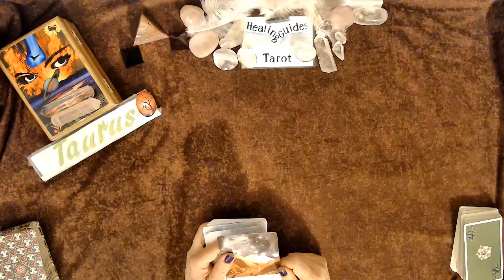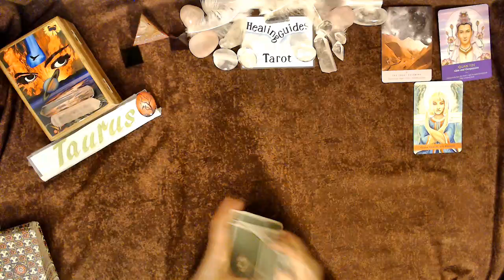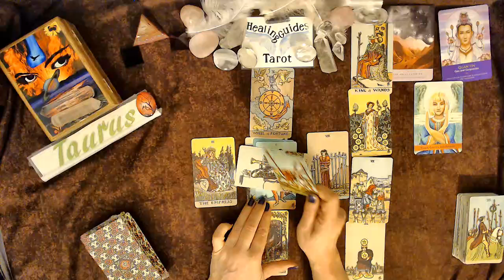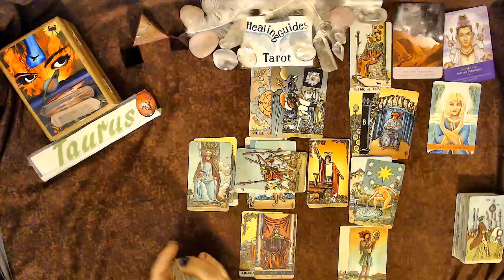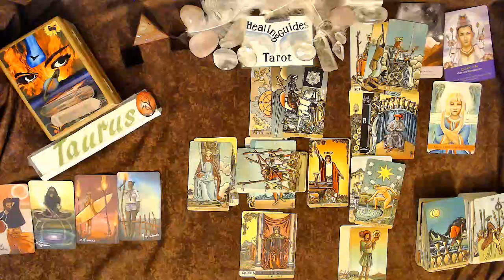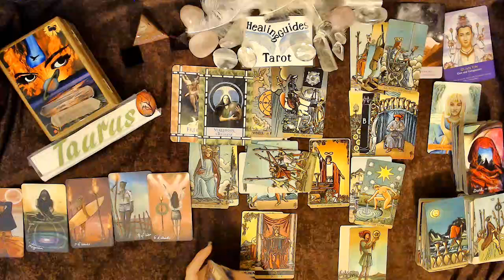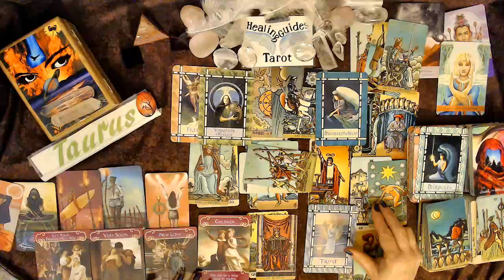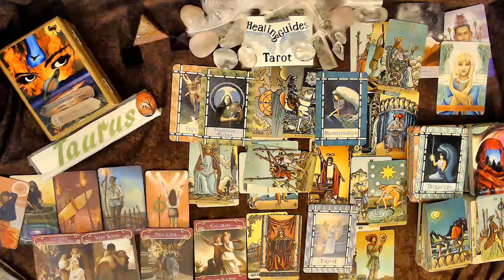Taurus November 15th Thru 30th Love Reading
New Love or Past Love Returns *Financial Abundance
Manifesting Like Crazy *Transforming Your Life